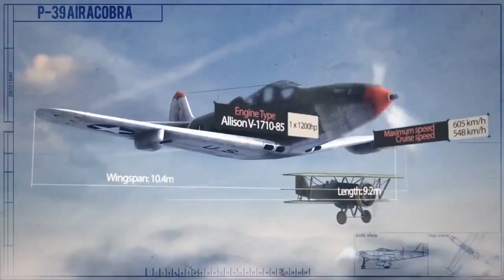American Warplanes in sky